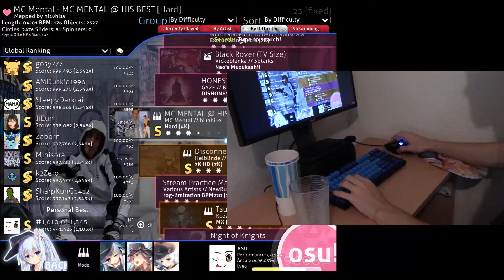MENTAL ACCURACY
song: MC MENTAL - at his best